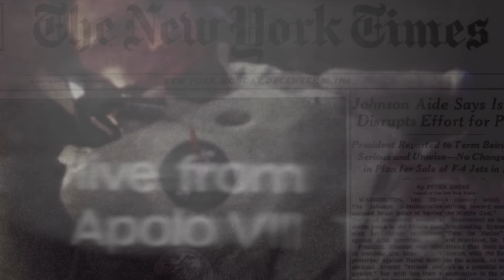Mein Mercedes Benz 280 SL Baujahr 1968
Liebevoll restauriert und großartig lackiert wirkt dieser sportliche SL wie ein Neuwagen und fährt auch so. Der Mercedes SL mit der Werksbezeichnung W113 wird 1963 erstmalig auf dem Genfer Automobilsalon der Öffentlichkeit vorgestellt und überrascht mit seinen klaren Formen, die so zeitlos sind, dass sie noch heute modern wirken. Eine zurecht wertvolle PS Perle!
PS Perlen - Oldtimer forever Young.